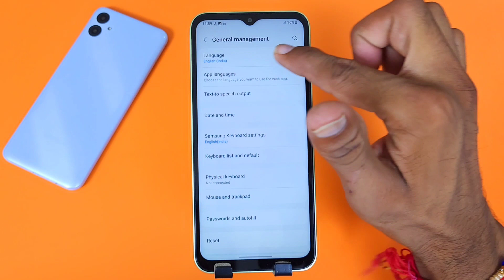How to change language in Samsung Galaxy A05, Samsung A05 me language kaise change kare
how to change language in samsung a05,
samsung a05 me language kaise change kare,
samsung a05 language change,
samsung a05 language change kaise kare,
samsung me language kaise change kare,
samsung a05 call recording,
samsung a05 me bhasha kaise badle,
samsung a05 me language kaise badle,
Samsung a05 में भाषा कैसे बदले,
samsung a05 ko hindi me laise kare,
samsung a05 app lock,
change language,
expart dost,